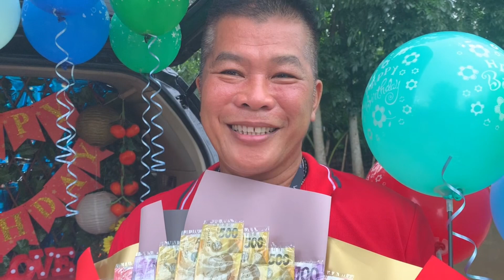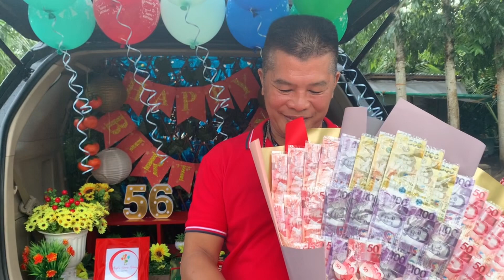Rayne's Surprise Delivery In Brgy.Lipahan,San Juan,Batangas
"I LOVE YOU SO MUCH DADDY & I MISS YOU"❤️😍🥰😘

BRGY.LIPAHAN,SAN JUAN,BATANGAS

THANKS TO OUR CLIENTS FOR TRUSTING AND CHOOSING RAYNESSURPRISEDELIVERY💖
🔸WE DELIVER HAPPINESS
🔸TATAK SAN JUANEÑOS,UNA KAMI DITO👍
🔸WORTHY OF TRUST,RELIABLE,AFFORDABLE AND QUALITY SET-UP

❤️WENNA A. CANTOS

INFRINGEMENT INTENDED.